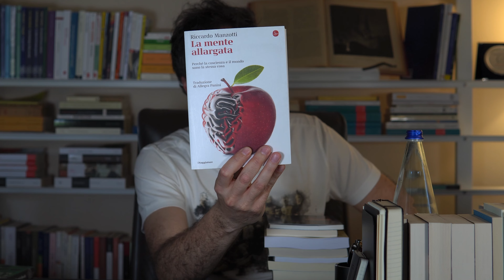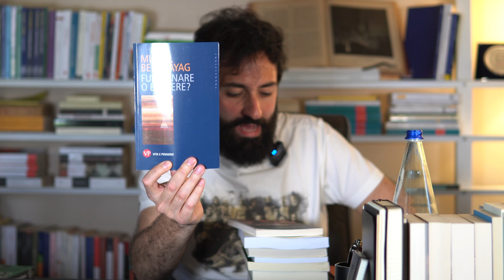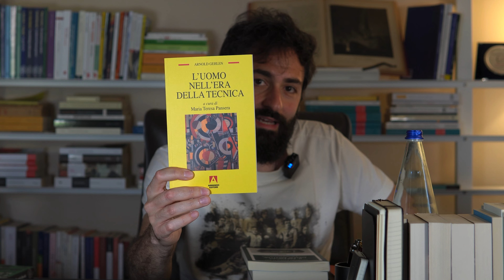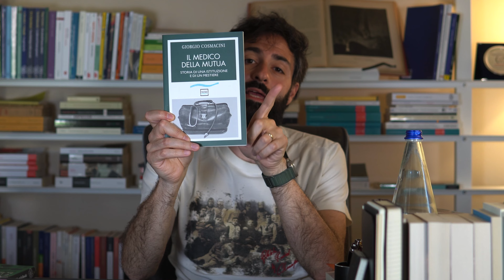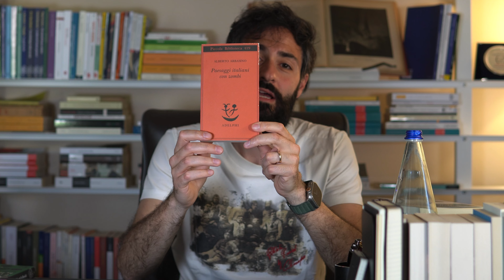(non)Unboxing #18 - Libri del mese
Unboxing #18. Aprile 2023.

►I libri di questo mese◄
- Dewey, Esperienza e natura, Mursia, 2018
- Benasayag, Funzionare o esistere?, Vita e pensiero, 2019
- Gehlen, L’uomo, Mimesis, 2010
- Manzotti, La mente allargata, Il Saggiatore, 2019
- Benasayag, L’epoca delle passioni tristi, Feltrinelli, 2014
- Cosmacini, Il medico della mutua, Pantarei, 2022
- Cassirer, Saggio sull’uomo, Mimesis, 2011
- Gehlen, L’uomo nell’età della tecnica, Armando, 2003
- Gamberutti, La Zanzara, Baldini e Castoldi, 2023
- Nancy, L’intruso, Cronopio, 2005
- Arbasino, Paesaggi italiani con zombi, Adelphi, 1998

►Il mio ultimo libro◄